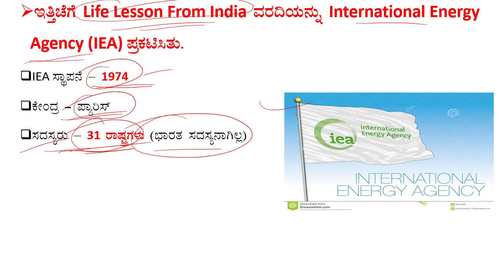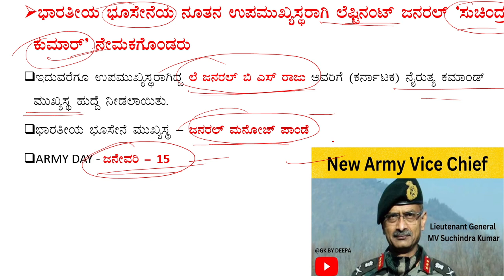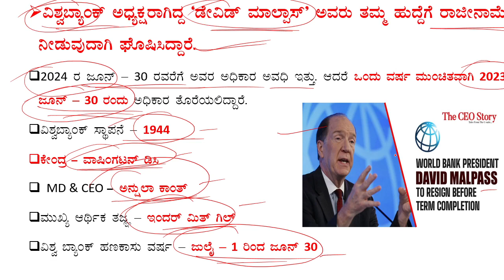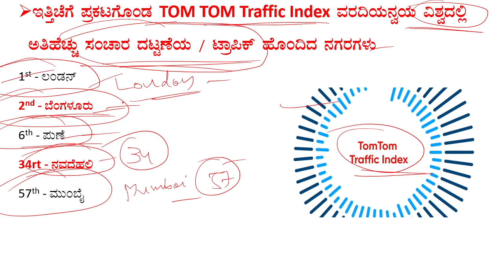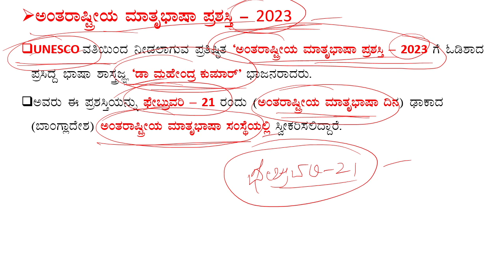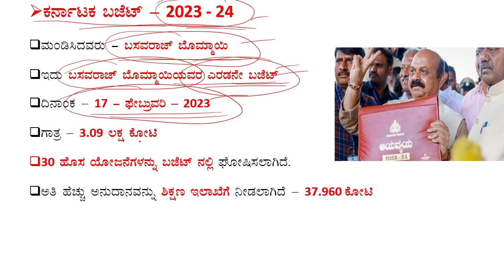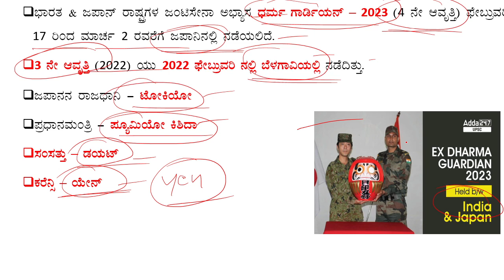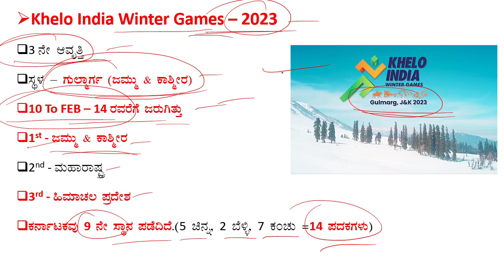Current Affairs February 17, 18 - KAS | PC | PSI | GROUP - C